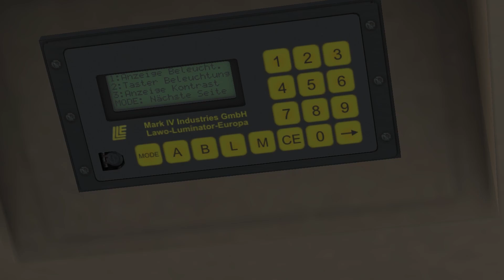Fiktiv Szczecin 🇵🇱 | Line 727 | Janów - Skolwin | Add-On Citybus O405 | OMSI 2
Today I'm on 727, Janów - Skolwin line with Add-On Citybus O405 (Mercedes-Benz O405). It is one of the shortest lines in Fiktiv Szczecin map.

Vehicle:
Add-On Citybus O405 by Pedro Vendeira

Map:
Fiktiv Szczecin (Fikcyjny Szczecin)

Graphics:
OMSI 2 by Aerosoft

Software used for this video:
GeForce Experience (Recording)

omsi 2 fiktiv szczecin map,
omsi 2 fikcyjny szczecin map,
omsi 2 fiktiv szczecin,
omsi 2 fikcyjny szczecin,
omsi 2 fiktiv szczecin line 727,
omsi 2 fikcyjny szczecin line 727,
omsi 2 fiktiv szczecin 727,
omsi 2 fikcyjny szczecin 727,
omsi 2 fiktiv szczecin map download,
omsi 2 fikcyjny szczecin map download,
omsi 2 fiktiv szczecin download,
omsi 2 fikcyjny szczecin download,
omsi 2 mb o405,
omsi 2 mb o405 bus mod,
omsi 2 mb o405 bus,
omsi 2 mb o405 mod,
omsi 2 mb o405 download,
omsi 2 mb o405 bus mod download,
omsi 2 mb o405 bus download,
omsi 2 mb o405 mod download,
omsi 2 mercedes benz o405,
omsi 2mercedes benz o405 bus mod,
omsi 2 mercedes benz o405 bus,
omsi 2 mercedes benz o405 mod,
omsi 2 mercedes benz o405 download,
omsi 2 mercedes benz o405 bus mod download,
omsi 2 mercedes benz o405 bus download,
omsi 2 mercedes benz o405 mod download,
omsi 2 citybus o405,
omsi 2 citybus o405 bus mod,
omsi 2 citybus o405 bus,
omsi 2 citybus o405 mod,
omsi 2 citybus o405 download,
omsi 2 citybus o405 bus mod download,
omsi 2 citybus o405 bus download,
omsi 2 citybus o405 mod download,